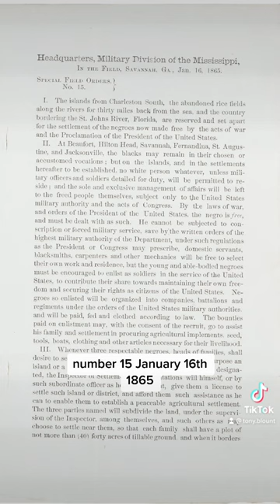The story behind the term “40 Acres and a Mule” and Reparations for Black American Freedmen